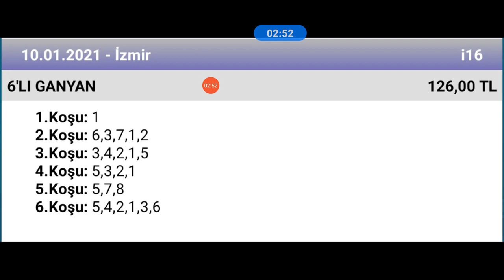10 Ocak 2021 TJK İzmir 1 nci altılı 🏇 at yarışı tahminleri altılı ganyan tahminleri